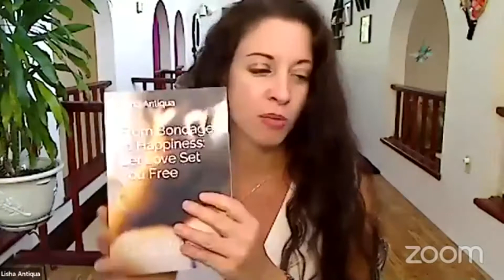Transform the world with me with your soul purpose - part 7 of 7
3 MISTAKES TRUTHS that your business coach may not know that will change the way you do business FOREVER. This masterclass is for you if you have a DRIVING heart calling that your soul won't let go of...